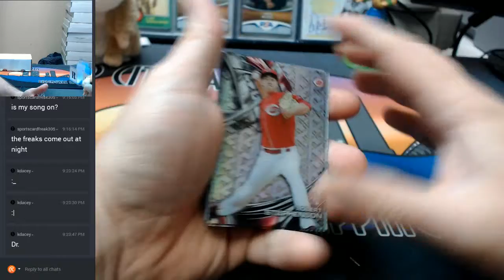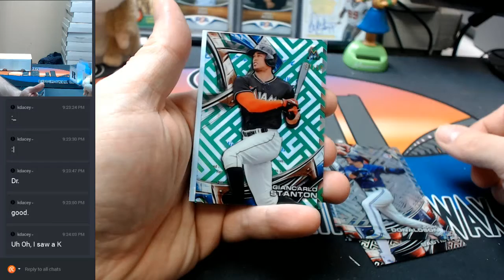2016 Topps Tek Asia Personal Box